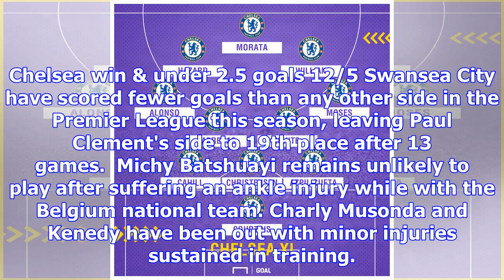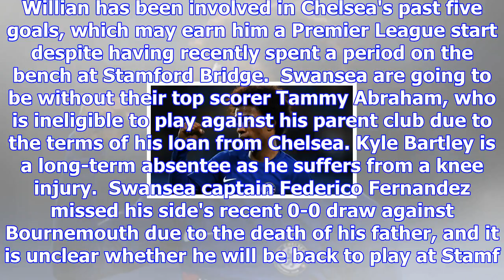Chelsea team news: injuries, suspensions and line-up vs swansea | goal.com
Chelsea are trying to keep pace with a seemingly unstoppable Manchester City side and they will be e...